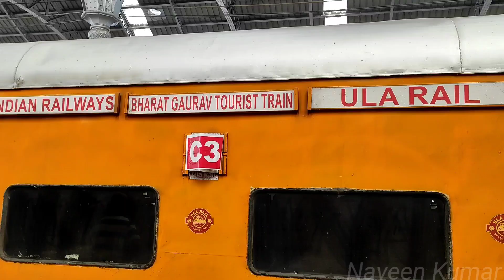🚂CHENNAI'S PRIVATE TOURIST TRAIN!!! Bharat Gaurav Train | Madurai to Shirdi | UlaRail | Naveen Kumar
Private Trains Concept introduced by Indian Railways is now operating in Madurai-Shirdi route by UlaRail via Chennai Egmore...One of the first such Trains from Tamilnadu...For more details,visit official website of UlaRail...